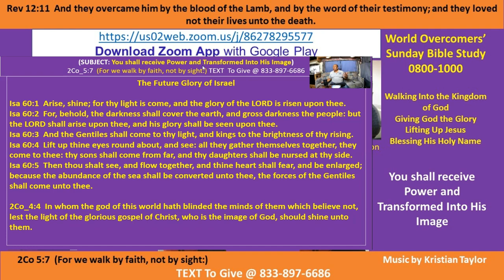Kenny Taylor-WOCM-Nugget -U Received Power-Transformed to His Image Pt A-2 3 Jan 21-